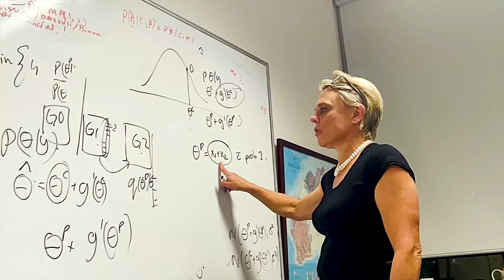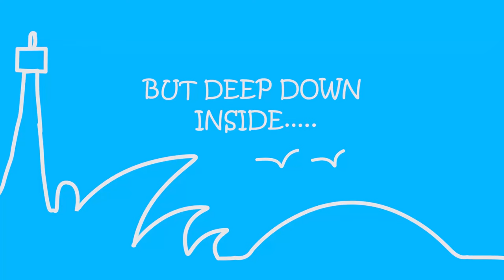IIT Kharagpur | A Day in the Life of an AI Intern in SYDNEY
A Complete Guide to 'How to grab a Paid AI/Machine Learning(ML) Internship in the COVID-19 Lockdown' from experience gained in IIT Kharagpur.

Last summer I had the most awesome experience of my life. I was an Artificial Intelligence Research Intern at the University of Sydney for 2.5 months. My project was based on using Parallel Computing with Reinforcement Learning( It is an area of machine learning concerned with how software agents ought to take actions in an environment in order to maximize the notion of cumulative reward). Here is a glimpse of my day and if you also want some tips on how to get a foreign internship or one in your country then do watch the video.

I know we are in a difficult situation because of COVID-19. Internships all across the globe are getting canceled or converted to work from home(WFH) internships. If you are looking for a  WFH then I will suggest being active on LinkedIn will help you a lot. (Check the links given below)

I hope I am able to help! Thank You!

- IF you are reading this, then comment down the best way to pass time in LOCKDOWN. (I seriously need it)

P.S:- The whole video was shot on my OnePlus 6T without any tripod. So sorry for the shaky video at some places.

-About Me//:
Hey everyone! I am Rishabh Gupta, a pre-final undergrad engineering student at IIT Kharagpur. I love doing standUp comedy, programming, developing open-source software and I have recently started making some YouTube videos.